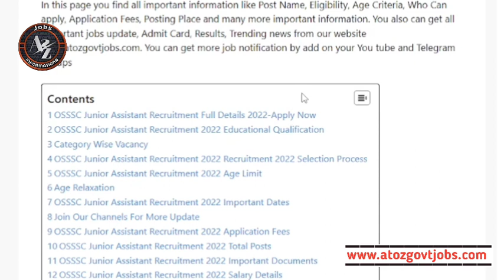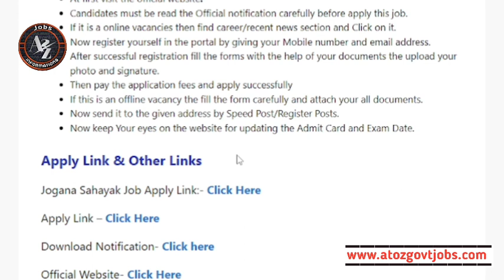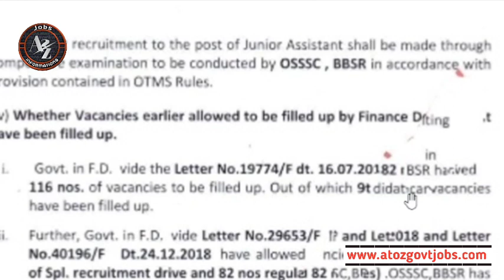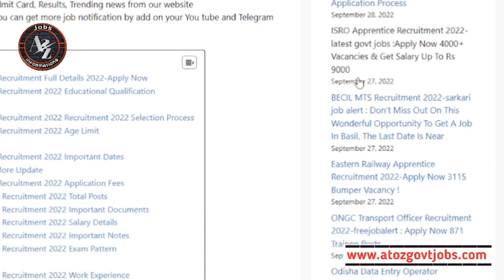OSSSC ରେ ପୁଣି ଆସିଲା ବଡ ନିଯୁକ୍ତି//OSSSC new recruitment //Odisha New Jobs//Odisha Govt Job/Odisha Job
OSSSC ରେ ପୁଣି ଆସିଲା ବଡ ନିଯୁକ୍ତି//OSSSC new recruitment//Odisha Panchayat level Jobs//Today Odisha Jobs//Jobs in Odisha//Odisha Freshers Recruitment//New Odisha Government Jobs//Government Jobs in Odisha//

Topic Covered:-

1-Odisha Government Jobs
2-odisha 10th Pass Jobs
3-Odisha block Wise Jobs
4-Gramin Dak Sevak Vacancies
5-Odisha Jobs for Freshers
6-Odisha Free jobs Alert in Odisha
7- Panchayat Wise Vacancies in Odisha
8-Odisha Panchayat VLW jobs
9-Odisha 10th pass Anganwadi Vacancies
10-panchayat Supervisor Vacancies
11-Odisha TATA Steel Big Recruitment
12-Jindal Steel Plant Jobs
13- odisha Village level jobs
14- Free jobs odisha
15- ODISHA lastest Government Jobs
16-Odisha Freshers Jobs
17-Jobs odisha
18-How to apply in Odisha Jobs
19-odisha Nijukti Khabar 2021
20-All Odisha Jobs for Freshers
21-All Freshers Job Vacancies
22-Panchayat adhikari jobs
23-Private company jobs in Odisha
24-Aadhar Card Jobs in Odisha
25-Odisha jobs alert
26-10th pass Freshers jobs in Odisha
27-Odisha Online Jobs for Students
28-Adarsha Vidyalaya Clerk Jobs
29-How to earn money online from Mobile
30-All Odisha Freshers Jobs for Students
31-Today Jobs, A2Z Govt Jobs
32-District Wise job in Odisha
33-Odisha nijukti khabar jobs
34- All Odisha Jobs
35-Today Freshers Jobs